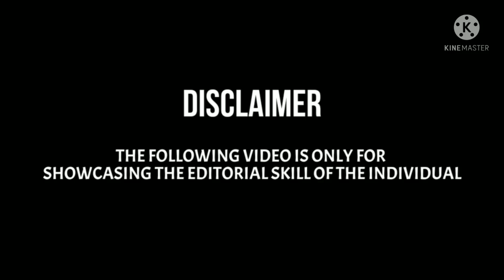S. P. Balasubrahmanyam sir's Birthday Mashup | ONE LAST TRIBUTE FOR HIS LEGENDARY VOICE 💔😔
PLEASE SUPPORT OUR MUSIC CHANNEL 🙏🙏🙏 MY CHANNEL IS QUITE BETTER😜😊

YoUr OnE SuB MaKe My DaY HaPpY

THESE ARE THE SOME RANDOM VIDEOS😁😜

@SF NETWORK

✌️peace✌️

Bye nanbaaas
Bye chellamm